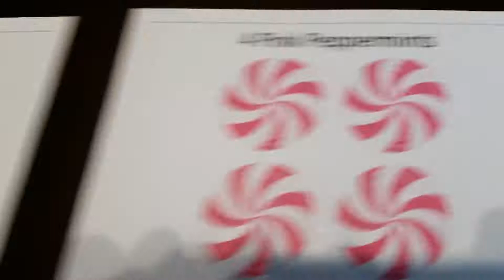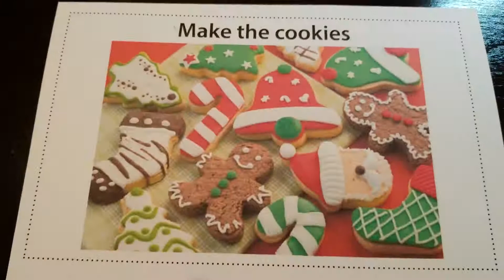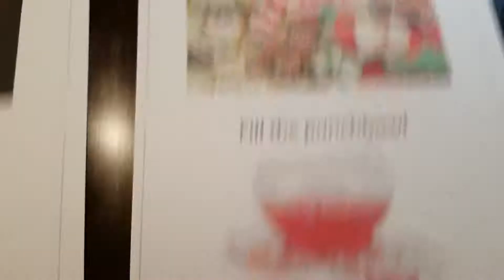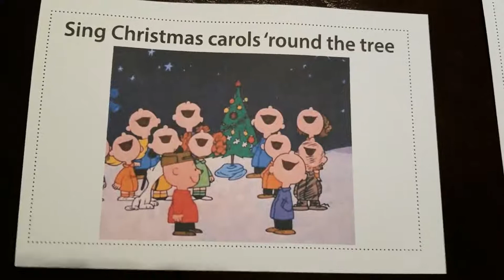The Christmas Candy Calendar (aka The 6 Pink Peppermints Song)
Here you go for when we can't get together at Christmastime and sing it. (And we're talking QUALITY work here! Gma)